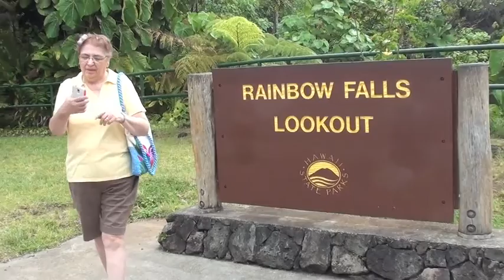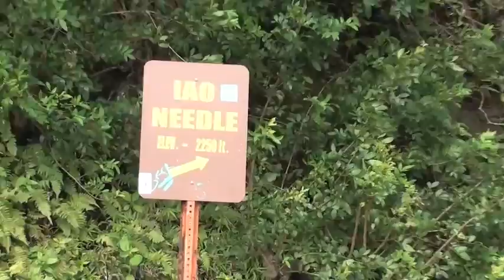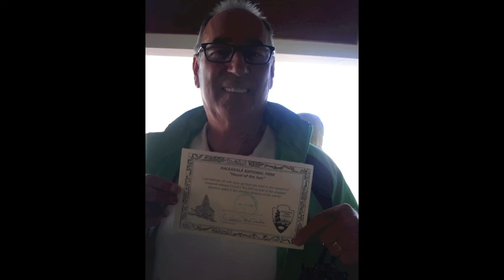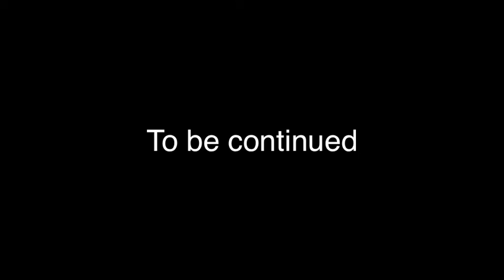Second Day of Hawaii